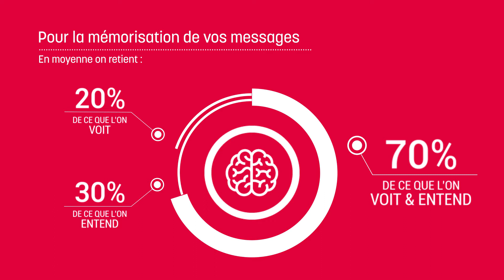NR Communication présente son offre vidéo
NR Communication, régie du groupe La Nouvelle République et votre agence locale en communication vous présente son offre vidéo.
Nous réalisons pour nos clients des vidéos promotionnelles, événementielles ou de présentation en fonction de vos souhaits et de votre budget.